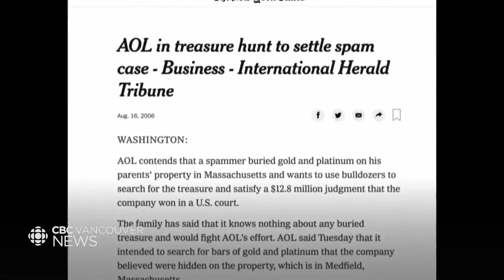Homicide victim found in burned-out SUV identified, but mystery surrounding U.S. fugitive remains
More than three years after his death, a man who was shot dead and found in a burned-out SUV near Squamish, B.C., has been identified as a U.S. citizen known for spreading racist neo-Nazi ideologies and for a massive email spam campaign that led to a $12-million lawsuit.

Police found Davis Wolfgang Hawke dead on the Cheekye Forest Road, off the Sea to Sky Highway east of Paradise Valley, around 9:30 a.m. on June 14, 2017. Officers had been called about a burned, red 2000 GMX Yukon XL on the side of the road.